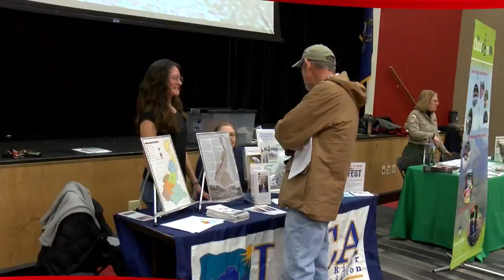Keystone College Creekwalkers Host Expo